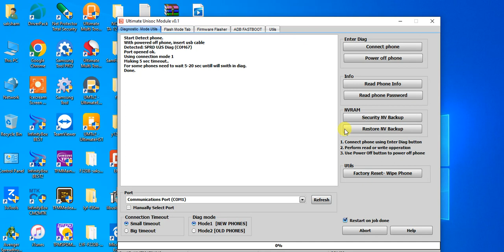Realme C33 RMX3624 pin,pattern reset done by umt dongle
frp bypass karo
how to connect : connect mobile without press any volume key

its spd cpu

this video is upload educational purpose only